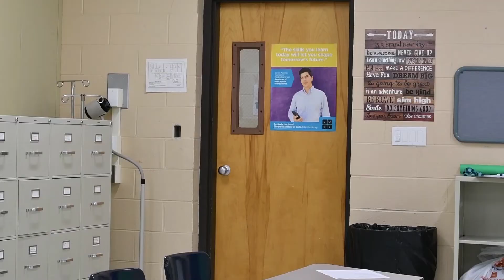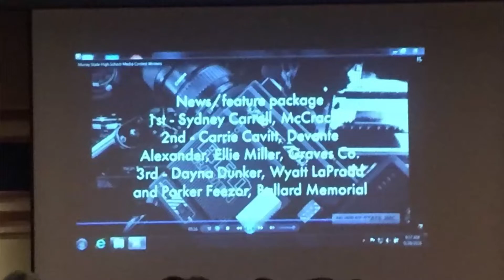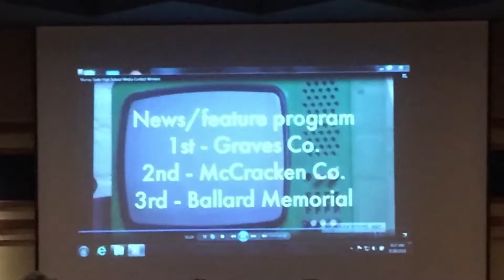BMHS News October 5, 2018